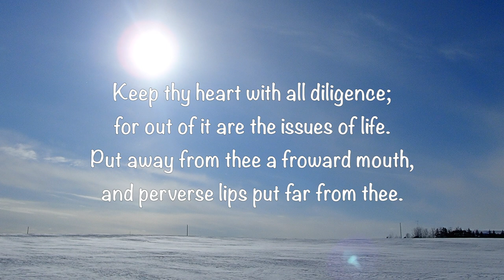Snowboarding behind snowmobile April 2018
This is the Biegel's version of extreme winter sports!

★ FAMILY MUSIC ★

Biegel Family
Box 383
Grovedale Alberta
T0H 1X0
Canada